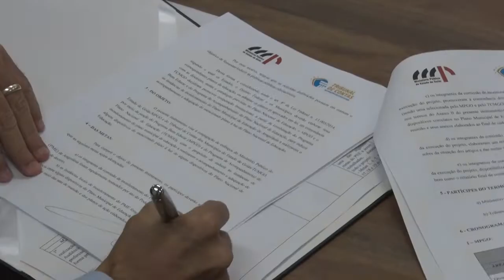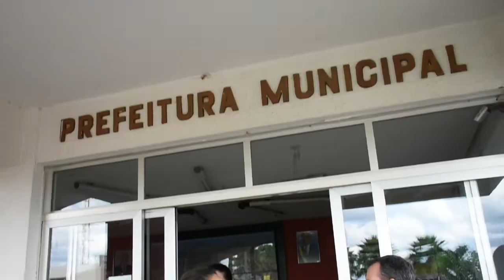Assinatura Termo de Cooperação entre TCMGO, MPGO e Aragoiânia (14/09/22)